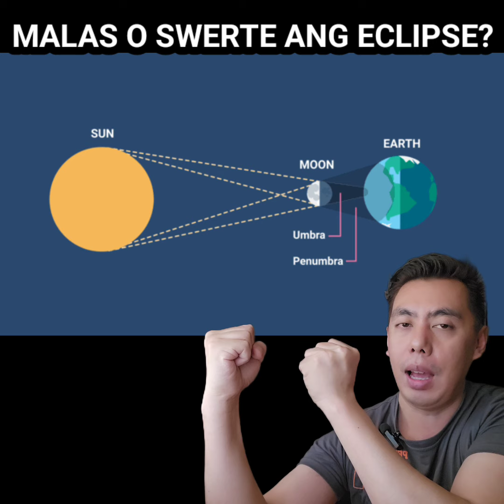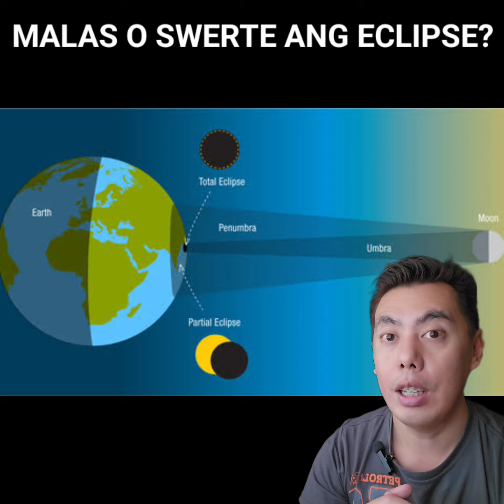MALAS BA O SWERTE? Partial at Total Solar Eclipse ng Moon, Sun at Earth sa April 8, 2024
May dulot bang Swerte or Malas ang TotalSolarEclipse sa

Editing Software:

* Filmora
* Kinemaster